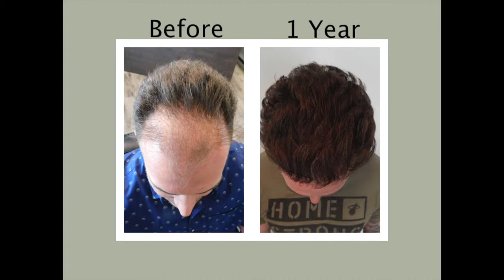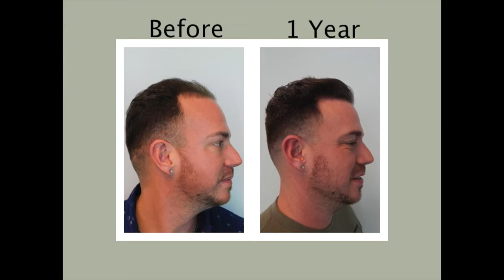1 Year After Hair Restoration Surgery. Amazing Hair Transplant Surgery Results After 1 Year!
1 Year After Hair Restoration Surgery.  It is about one year after a hair transplant is when you will see the full effects of your new hair growth.   This is a video of an actual patients' hairline surgery before and after surgery photos made when he visited Natural Transplants, Hair Restoration Clinic one year after his hair transplant surgery.  Henry describes the hairline surgery as the "best thing I've ever done" and indicates that it's "definitely a confidence booster" that's changed his life. Not only do we see the incredible hairline surgery before and after results but we also examine the scar compared to that of another clinic.   1 Year After Hair Restoration Surgery. Amazing Hair Transplant Surgery Results After 1 Year!  FYI... this hairline surgery patient was a 3 on the Norwood Scale.  Start here with this video when exploring hair loss treatment options and setting expectations for hair growth after a hair transplant its important to understand where you fall on the Norwood Scale.